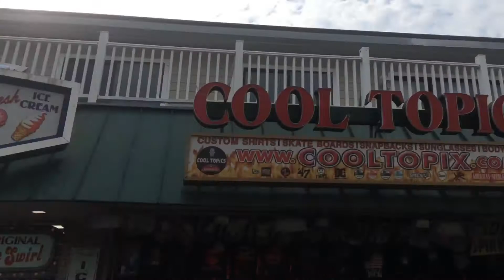Munch & Mumble #5: Thrashers Dumsers Bull on the Beach [Boardwalk Food Review] Ocean City MD MUKBANG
I went back to ocean city after 7 years (3 hour drive each way) to this numpty shite; 420 MISHUKA GRUMPLIN Con Dom

Munch & Mumble #5: Beach Thrashers🍟Dumsers🍦Bull on the Beach [Boardwalk Food Review] Ocean City MD